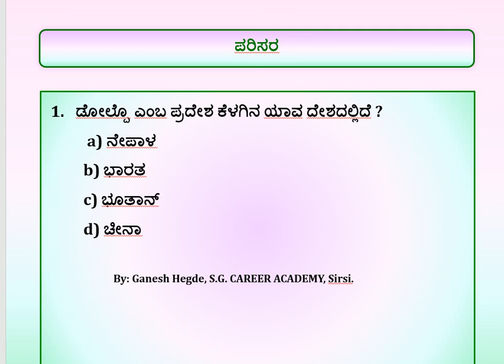PSI Exam Preparation Strategy - Part - 68